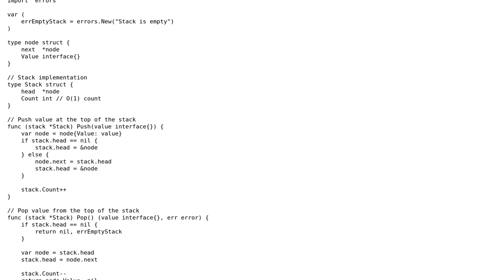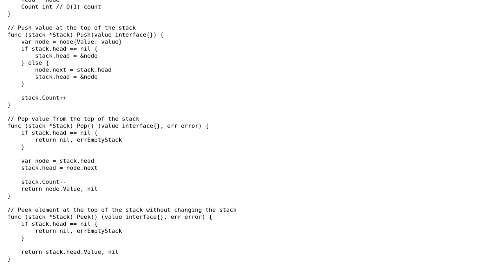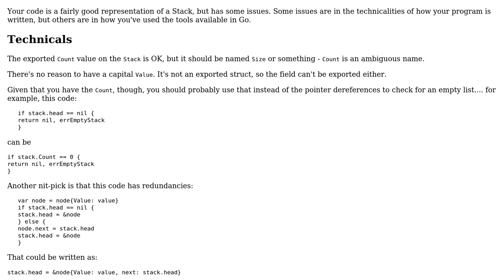Basic linked list stack implementation with go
With thanks & praise to God, and with thanks to the many people who have made this project possible! You are responsible for your own actions.